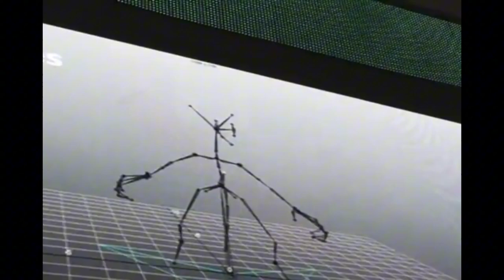All Epic Mickey 1 Beta stuff shown at digifest 2012